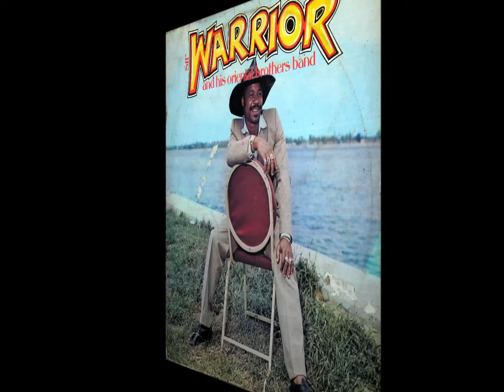Omenma Special [Side B] - Sir Warrior and his oriental brothers band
"Sir Warrior and his oriental brothers band" - (1981, Afrodisia Ltd.)